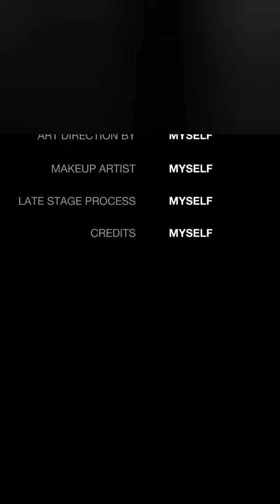My summer vacation from Racine to Trego WI Part 10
continued video of my vacation in Trego WI. more video of the train museum here off of hwy 53.